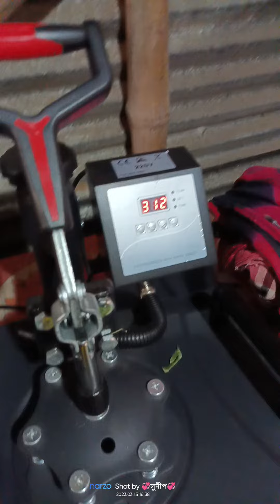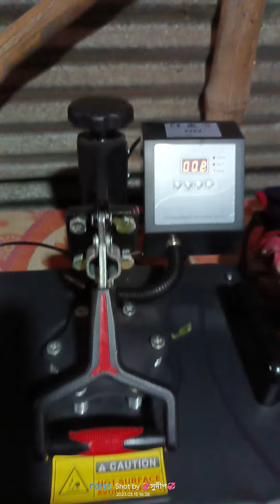T-shirt painting, SS painting and gift house